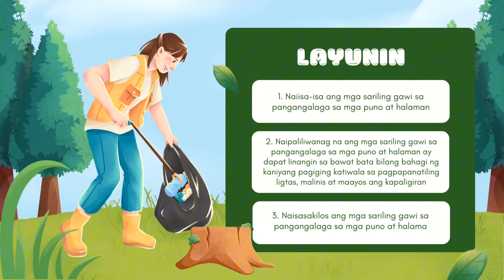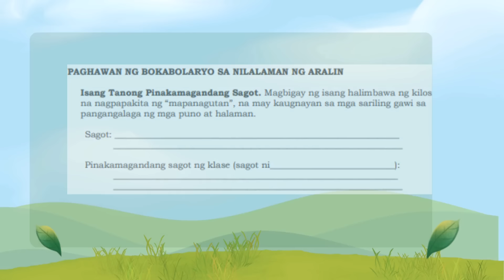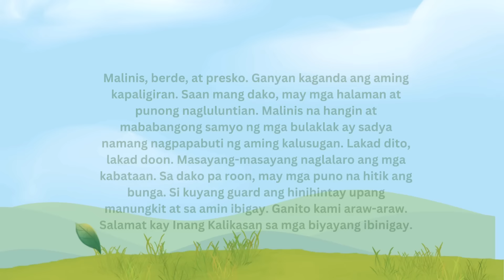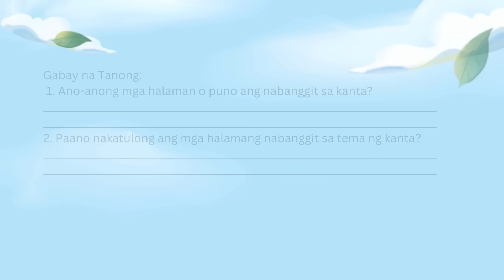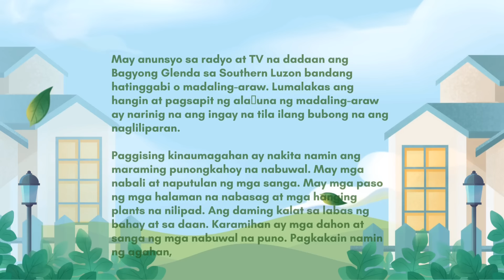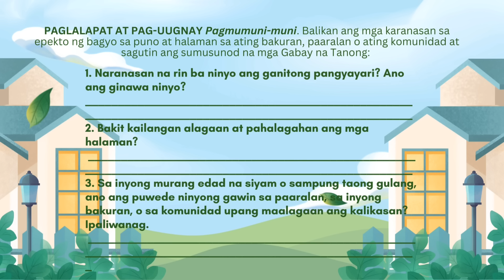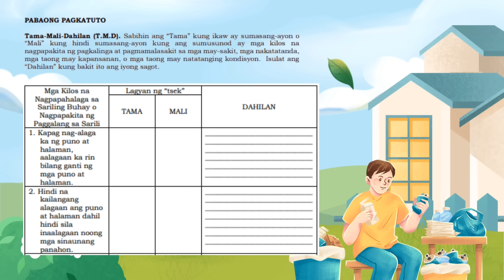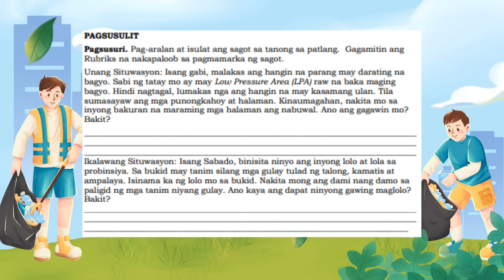MATATAG GMRC 4 Quarter 1 Week 6 - Mga Sariling Gawi sa Pangangalaga sa mga Puno at Halaman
Suplemental na kagamitan sa pag-aaral para sa ikaapat na baitang sa GMRC 4